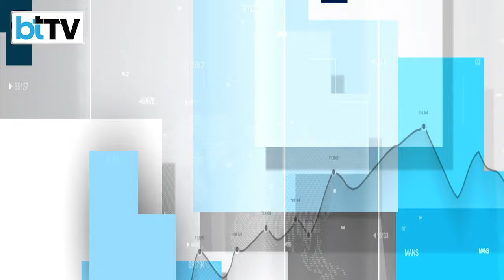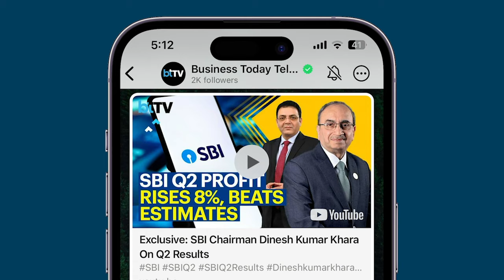Fourth Round Of Talks Between Agitating Armers, Government Set For Sunday, Feb 18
Amidst the ongoing standoff between protesting farmers and the central government, a five-hour-long discussion between leaders of the farmers' unions and three Union ministers ended without any breakthrough. Sources reveal that the farmers remained steadfast in their demand for a Minimum Support Price (MSP) law, while the government reiterated the need for cautious consideration before enacting such legislation. Despite the deadlock, another round of discussions is scheduled for Sunday, indicating efforts to find a resolution to the impasse.